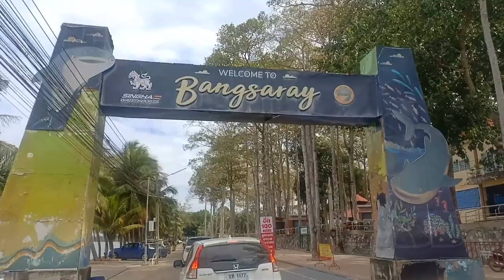World's First Jet-Powered Flying Honda TT PCX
World's First Jet-Powered Flying Honda TT PCX.  Remember, always wear a parachute!